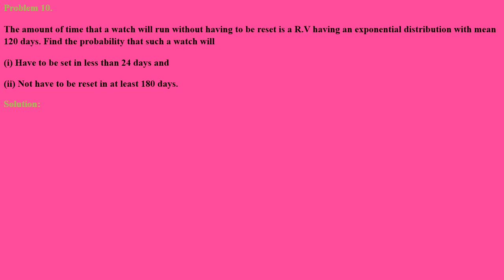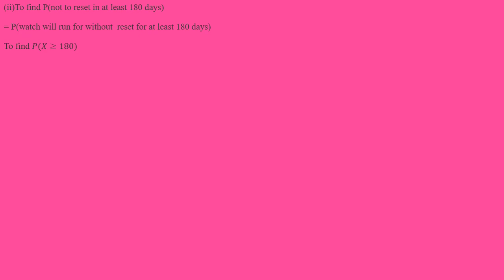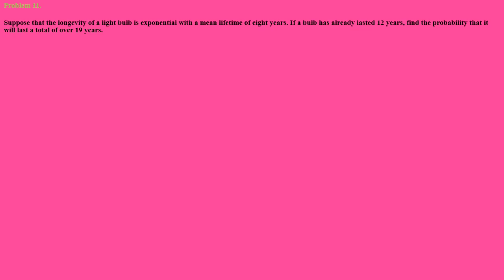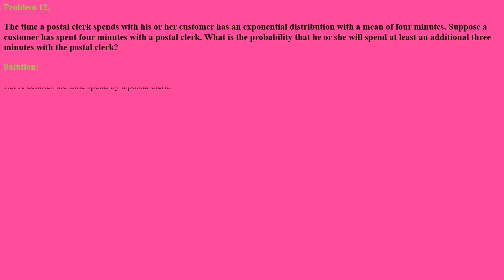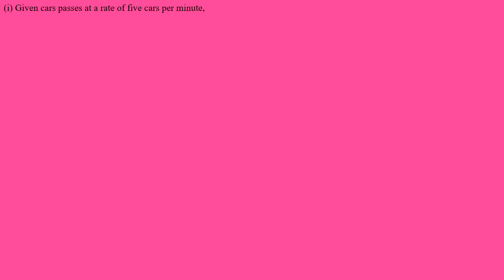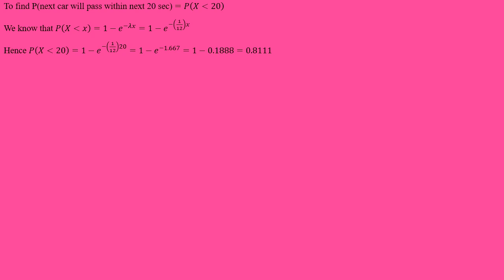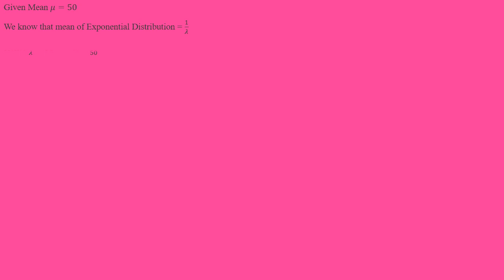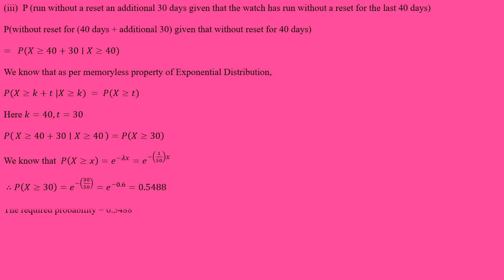EXPONENTIAL DISTRIBUTION- PART V- Various problems with solution